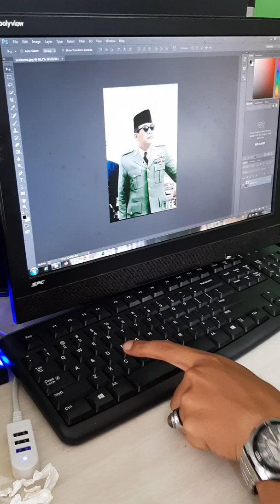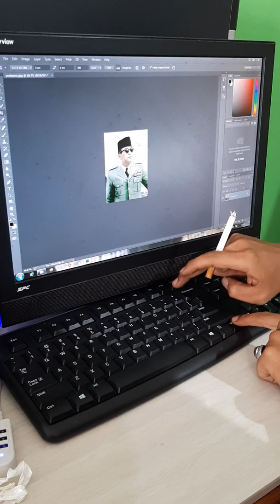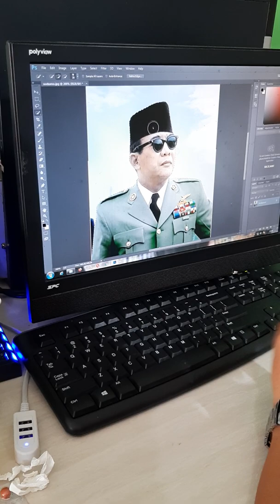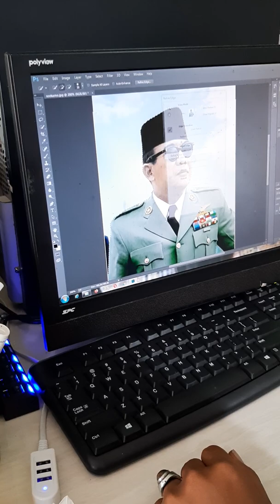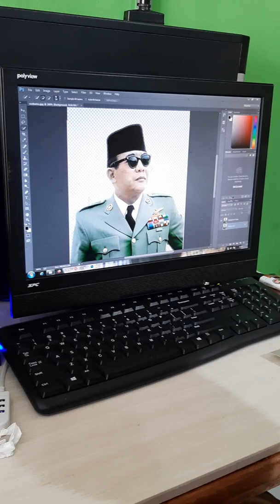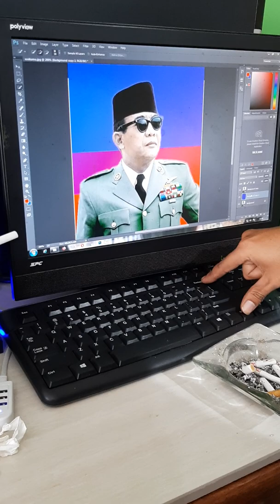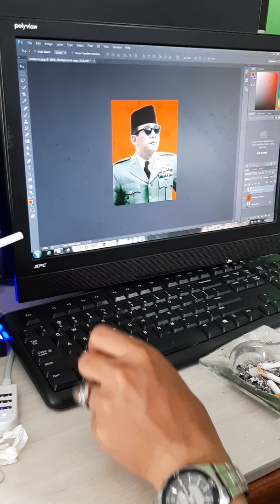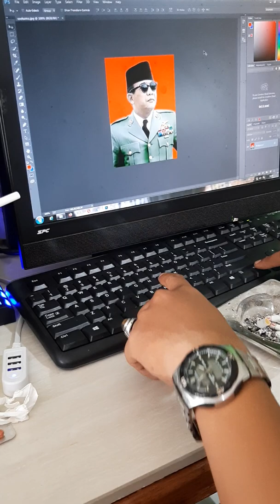Cara membuat foto 3×4 mengunakan photoshop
Semoga channel ini bisa bermanfaat Amin..